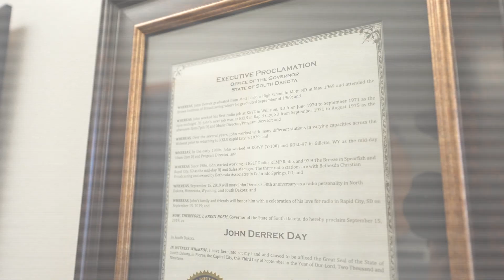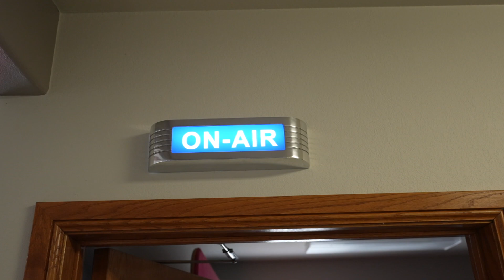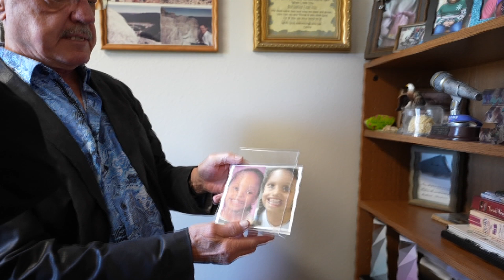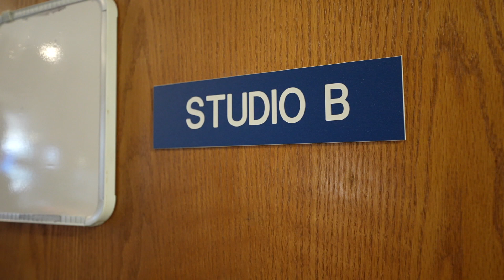John Derrek, SD Rock N Roll Hall of Fame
Interviewee: John Derrek, Sales & Production, Power KSLT 107.1
Photographer:  Lindsey Carman
Host: Anya Mueller